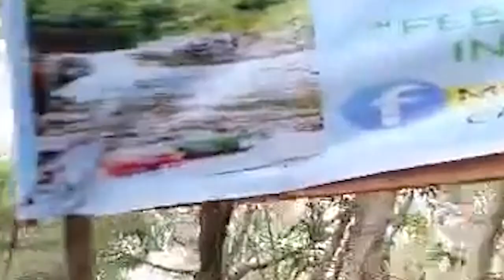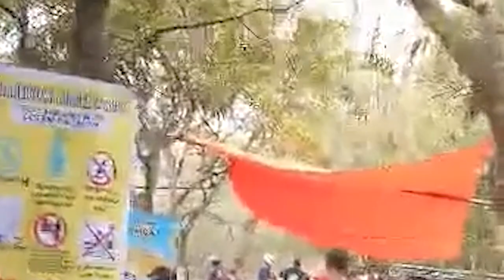Murang Camping Site sa TANAY I First Break In ni Ash I Travel Vlog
Let me share with you a very affordable spot in Tanay na talagang mag enjoy din kayong puntahan kasama ang pamilya o barkada.